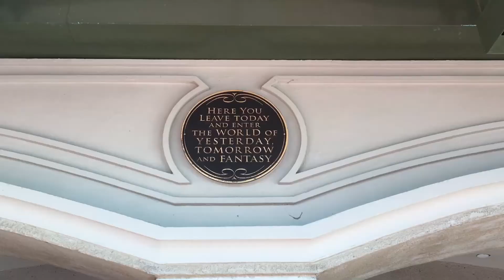Hi I’m ATS NEWS 👋🏼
The purpose of this video is to let my subscribers see a bit of my personality and persona as I’m more comfortable off camera and editing . This video puts a face to the channels name . Thank you to everyone who has watched this video. This was a fun way to get adapted and familiar with Adobe Premiere Pro. This channel is also for me to express a creative side and a means of therapy, at this point in my life. The best is yet to come...